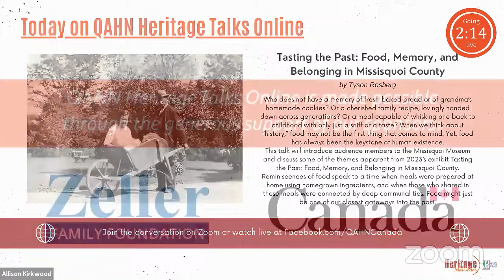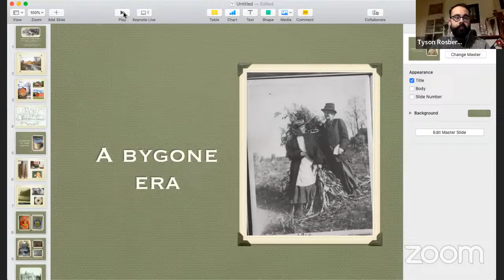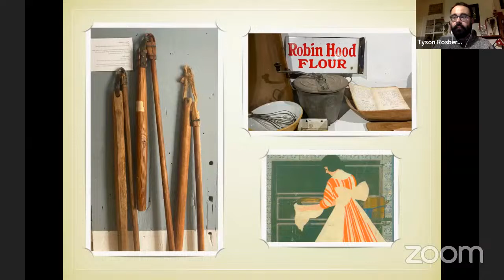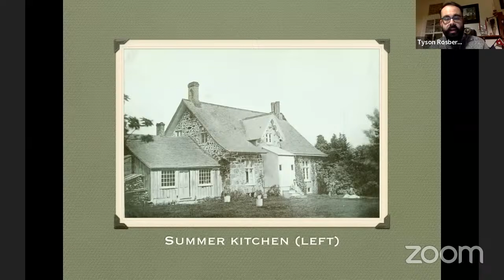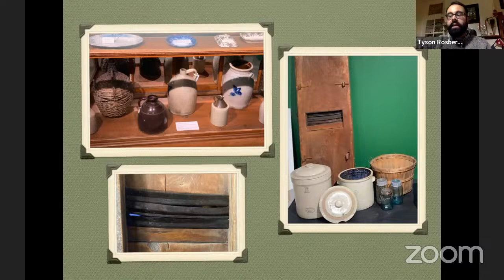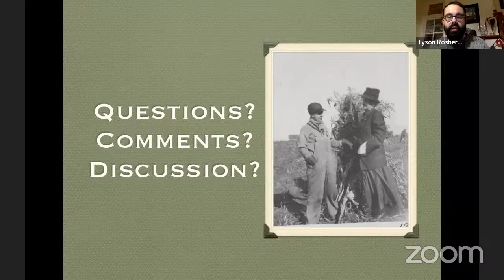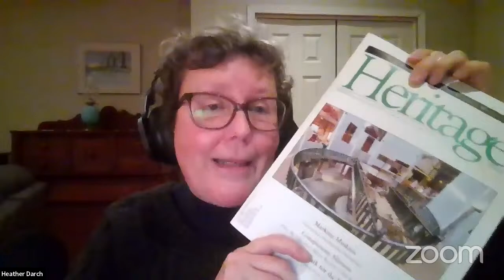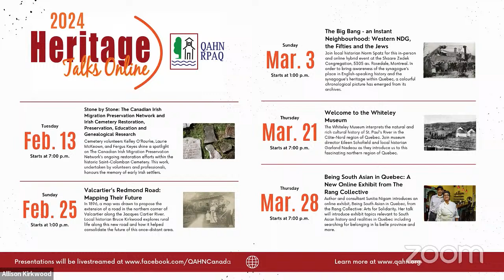Tasting the Past: Food, Memory, and Belonging in Missisquoi County (Tyson Rosberg)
Who does not have a memory of fresh-baked bread or of grandma’s homemade cookies? Or a cherished family recipe, lovingly handed down across generations? Or a meal capable of whisking one back to childhood with only just a sniff or a taste? When we think about “history,” food may not be the first thing that comes to mind. Yet, food has always been the keystone of human existence.
This talk will introduce audience members to the Missisquoi Museum and discuss some of the themes apparent from 2023’s exhibit Tasting the Past: Food, Memory, and Belonging in Missisquoi County. Reminiscences of food speak to a time when meals were prepared at home using homegrown ingredients, and when those who shared in these meals were connected by deep communal ties. Food might just be one of our closest gateways into the past. Man and woman with a wheelbarrow, c. 1920.

Tyson Rosberg was born on Canada’s west coast, but has been living in Quebec for ten years. He obtained an undergraduate degree in British history at the University of Victoria, before pursuing graduate studies in Canadian history at Concordia University: his thesis focused on the lives of rural Canadians during the Great Depression, particularly on the prairies and in Anglophone Quebec. After completing his Master’s degree, Tyson pursued graduate studies in theology, and now serves as an Anglican priest. He is passionate about all things rural, keeps chickens, and lives with his mildly-unruly Labrador Retriever Roxy.